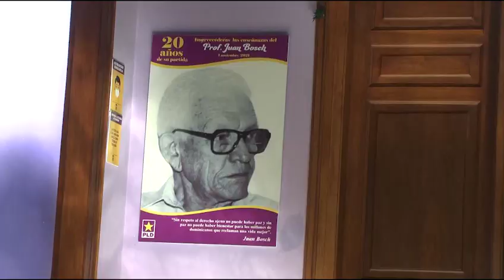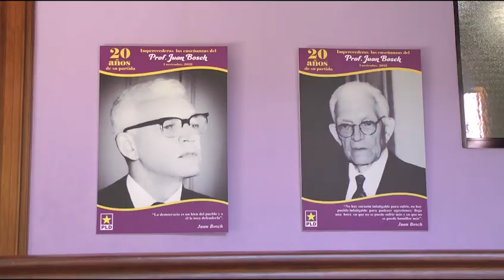ABOGA POR UNIDAD PARA DESPLAZAR PLD DEL GOBIERNO